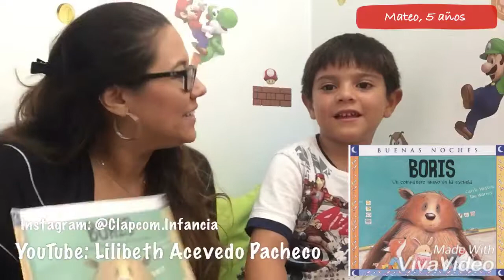BORIS UN NUEVO COMPAÑERO EN LA ESCUELA feat. MATEO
Los niños nos hablan de sus cuentos favoritos después de leerlos y de realizar el taller de mi blog